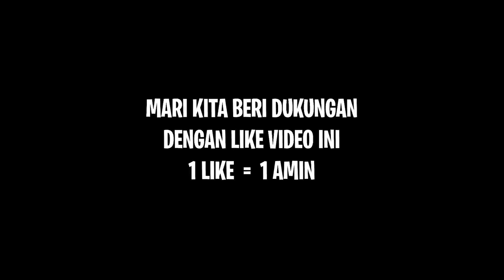Build Battle Tapi Pake 1 Block Doang!! Challange Paling Impossible!!